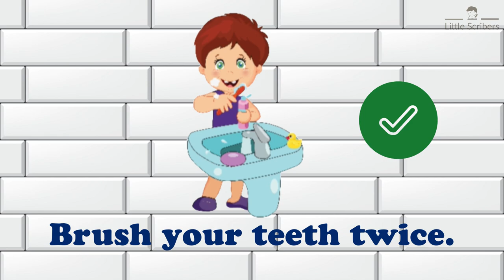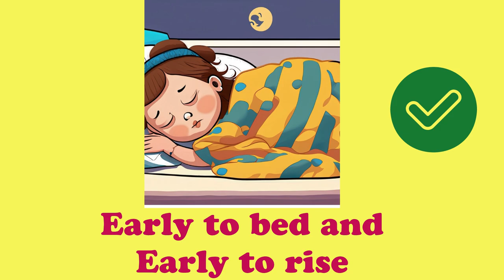Good habits | English Vocabulary for Kids .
Welcome to 'Little Scribers', your one-stop destination for fun and educational content designed to spark the curiosity and imagination of young little minds.
We believe that learning should be an exciting adventure. We focus on learning not only informative but also entertaining. Our channel is specially crafted for kids of all age!